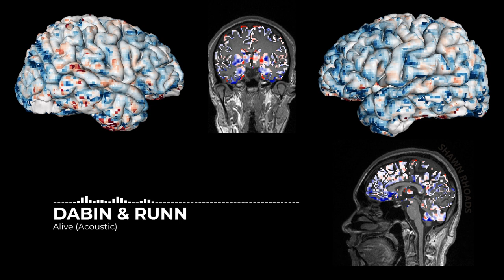Neuroimaging Alive (Acoustic) by Dabin & RUNN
ABOUT ME

BACKGROUND
To test out some audio equipment, I scanned my brain using functional magnetic resonance imaging while listening to the acoustic version of one of my favorite songs of all time: Alive by Dabin & RUNN! I hope you enjoy watching/listening!

3D brain images can be divided up into many smaller "voxels" (or 3D pixels). Here, I am depicting changes in my blood-oxygenated level-dependent (BOLD) signal at each different voxel over the timecourse of the song. A voxel will appear more "red" when the BOLD signal is increased relative to the average signal. A voxel will appear more "blue" when the BOLD decreased relative to the average signal.

This project was purely for fun, and no scientific conclusions should be drawn from these data. I'd love to collaborate with artists on actual scientific projects or on other projects that raise awareness about mental health though! Please reach out via any of the channels above!

METHODS (if they mean anything to you)
Data were acquired using a 3T Siemens Prisma magnetic resonance imaging system. Functional volumes were acquired using a multiband T2*-sensitive echo-planar imaging (EPI) pulse sequence (TR= 1.8 sec, TE = 30 ms, voxel size = 2.0 mm^3, flip angle = 70°, bandwidth = 2230 Hz/pixel, echo spacing = .53 ms, matrix size = 102 × 102, slices = 56, field of view = 204 mm × 204 mm × 112 mm, multiband factor = 4).

I preprocessed the data using fMRIPrep (Esteban, et al., 2018) in native space. Using AFNI (Cox, et al., 1996), resulting data were shifted by 5.4 seconds to account for hemodynamic lag, spatially smoothed using a 4mm^3 Gaussian kernel, scaled to have mean of 100, denoised to account for motion (framewise displacement), average signal in white matter, and average signal in cerebrospinal fluid, and finally masked using a gray matter segmentation.

Visualizations were made using Pycortex and Mango Video was edited using OpenShot Video Editor